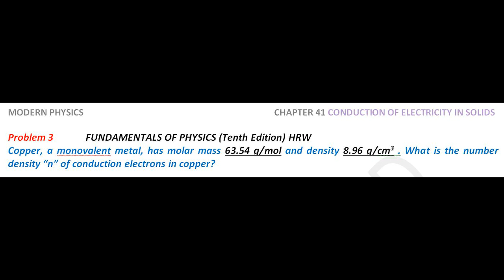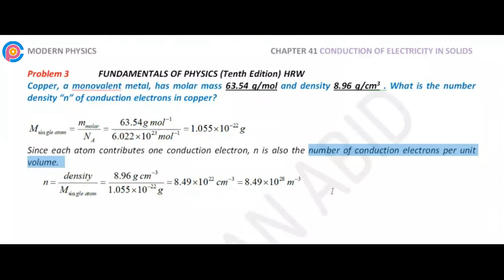Halliday resnick chapter 41 problem 3 solution | Fundamentals of physics 10e solutions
Copper, a monovalent metal, has molar mass 63.54 g/mol and density 8.96 g/cm3 . What is the number density n of conduction electrons in copper?

resnick halliday
halliday physics